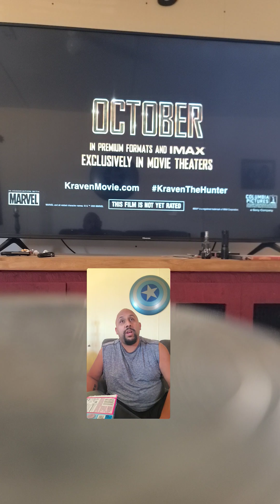Kraven The Hunter Trailer Reaction